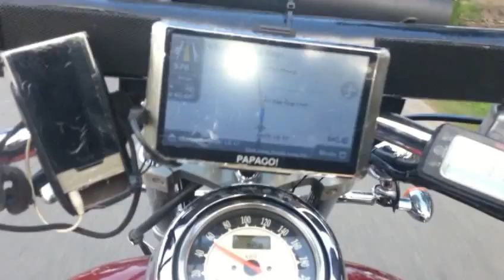TAkefine (Created and performed by Georges Blanchard)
my second test on Dubstep. Funny!! All sounds are original. No samples used.